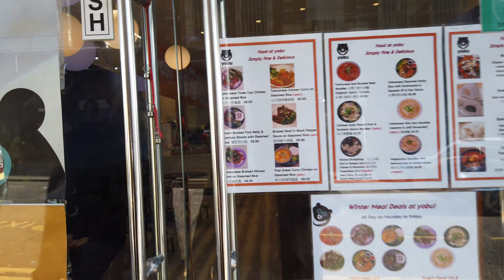[4K] HELLO BOURNEMOUTH | WINDOW SHOPPING & BOBA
Hello! We are an interracial couple from the UK and Malaysia.

☆*:.｡.o(≧▽≦)o.｡.:*☆
Catch us here!